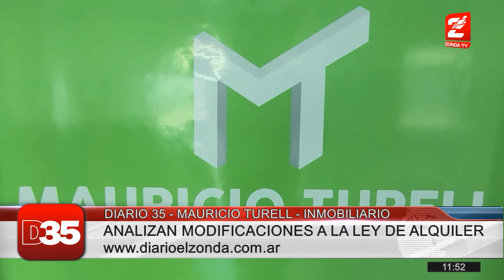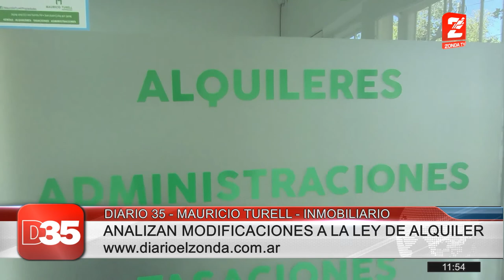Mauricio Turell, camara inmobiliaria: Las modificaciones a la ley de alquileres deben ser solo 2